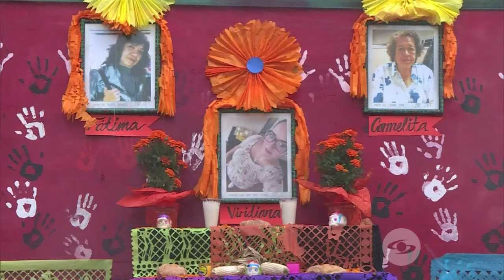La Red: Mauricio Pimentel habla de La Muerte en El Rey, Vicente Fernández- Caracol TV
Muchas fueron las preguntas que llegaron a la mente del actor cuando se enteró que interpretaría a un personaje metafórico dentro de la producción de Caracol Televisión. Conoce en La Red todos los detalles.